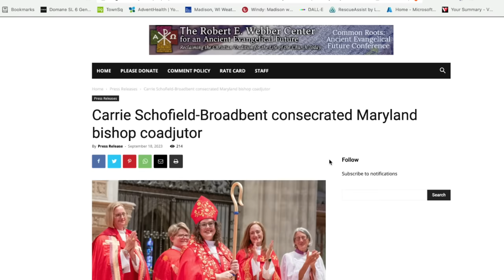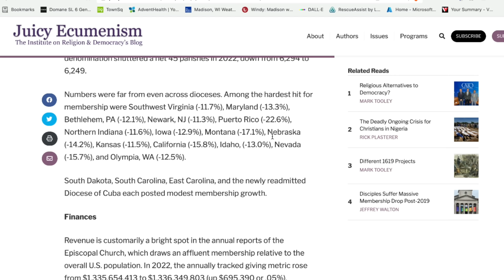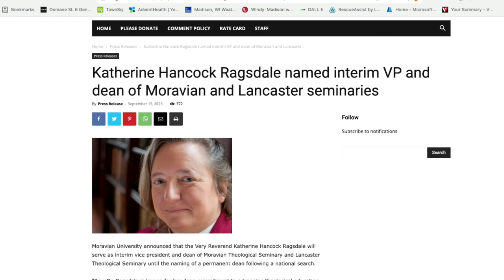Anglican Unscripted 822 - TEC's Membership PLUNGE